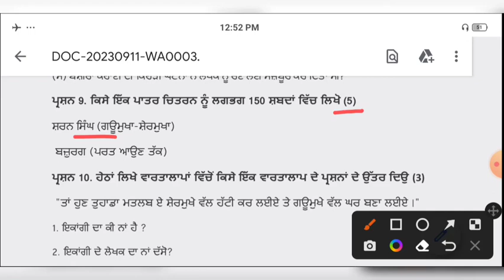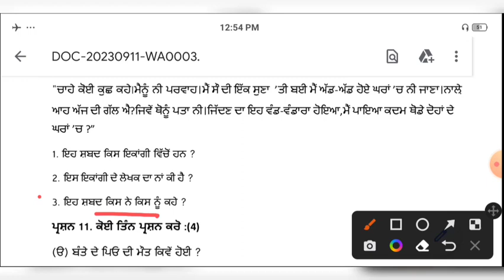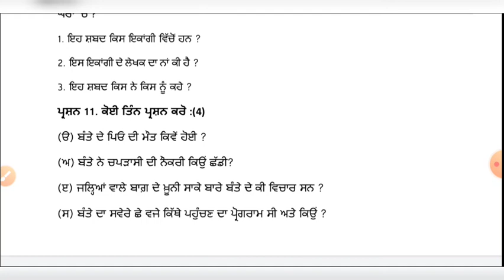ਪੰਜਾਬੀ ' ਏ ' ਪੇਪਰ , ਜਮਾਤ :: ਨੌਵੀਂ || 9th class Sep Paper , Punjabi A sample paper